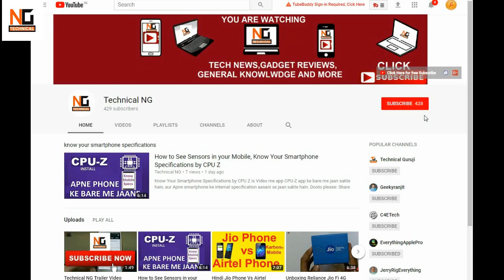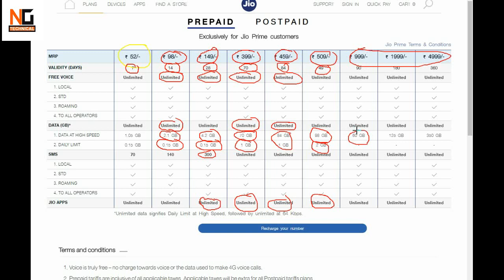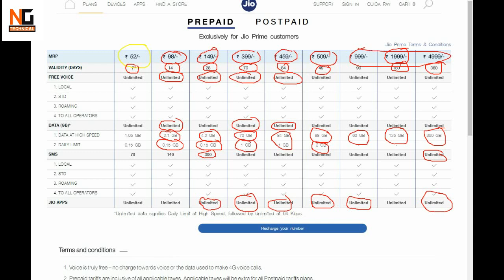Reliance Jio Diwali Dhamaka offer , New Jio Dhan Dhana Dhan plans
दोस्तों Jio ने नए प्लान्स लांच कर दिए हैं और ये प्लान्स Diwali Dhan Dhana Dhan Offer के साथ आये हैं , प्लान्स के रेट 15 % तक बड़े हैं लेकिन अभी भी दूसरे ऑपरेटर से अच्छे हैं , अब आप इस बारे में क्या सोचते हैं, क्या आपको ये प्लान्स  अच्छे लगे या नहीं हमें जरूर बताएं  और channel को जरूर Subscribe  करें
 Short url : goo.gl/523fmY

 Short url : goo.gl/523fmY